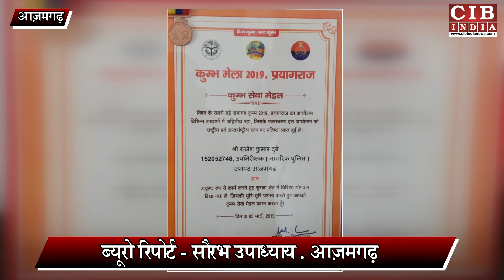आज़मगढ़ के इस दरोगा को योगी आदित्यनाथ ने क्यों दिया इतना बड़ा सम्मान